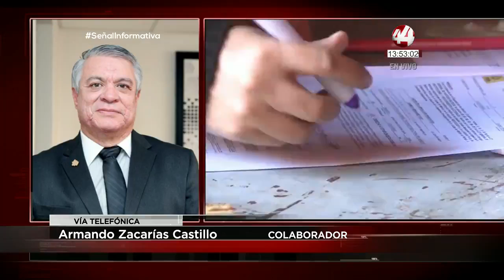Los otros datos del Tribunal Federal Electoral: Armando Zacarías